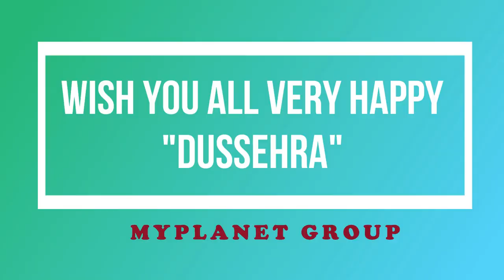Dussehra Wishes | Navratri | Vijay Dashmi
Myplanet wish you all a Very Happy Dussehra